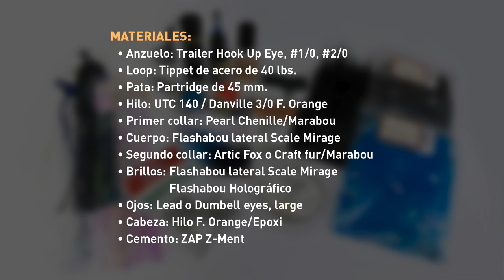La Mosca Justa: Atamos una E.S.L. Salmon Intruder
En este capítulo de “La Mosca Justa” atamos una mosca ideal para la pesca del salmón Chinook, ese gigante que ya está ingresando desde el mar en nuestros ríos patagónicos.

Para atarla vas a necesitar:
🔸 Anzuelo: Trailer Hook Up Eye, #1/0, #2/0
🔸 Loop: Tippet de acero de 40 lbs
🔸 Pata: Partridge de 45 mm
🔸 Hilo: UTC 140 / Danville 3/0 F. Orange
🔸 Primer collar: Pearl Chenille/Marabou
🔸 Cuerpo: Flashabou lateral Scale Mirage
🔸 Segundo collar: Artic Fox o Craft fur/Marabou
🔸 Brillos: Flashabou lateral Scale Mirage/Flashabou Holográfico
🔸 Ojos: Lead o Dumbell eyes, large
🔸 Cabeza: Hilo F. Orange/Epoxi
🔸 Cemento: ZAP Z-Ment
Podés adquirir todos los materiales de atado de manera on-line en la tienda virtual de nuestra web, entrando a:
y luego a la pestaña de "Atado".